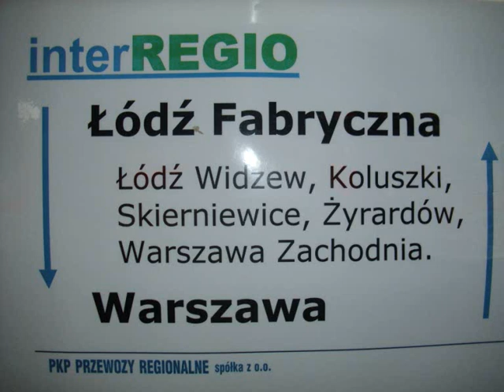PKP PR interREGIO WARSZAWA-ŁÓDŹ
Acatus  jako interREGIO odjeżdza  z Warszawy Centralnej do Łodzi